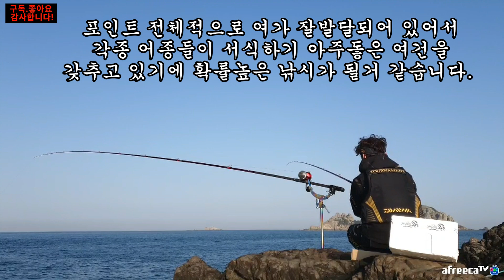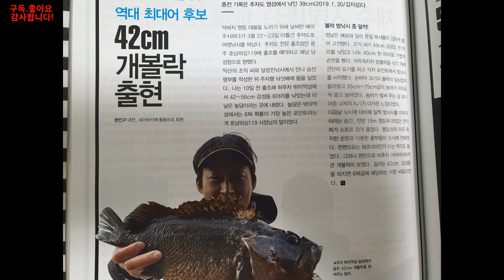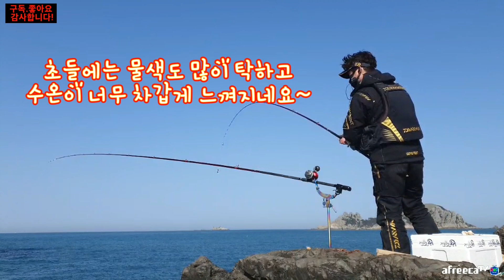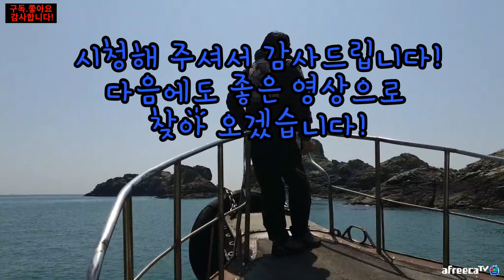추자도 돌돔낚시 마릿수 조황은 언제까지... [石鯛]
2020년 4월 28일
하추자 병풍섬 돌돔원투 낚시 영상입니다.

구독도 꾹~눌러 주세요!!!

네이버:풍류석조:
밴드:호남피싱119
추자 피싱랜드

1) 📌 노래 정보 :

노래의 이름: Dragon Castle
예술가: Makai Symphony
유형: Epic battle

(2) © 라이센스:

동영상에서이 노래를 자유롭게 사용할 수 있지만 동영상 설명에 다음 줄을 추가해야합니다 (복사하여 붙여 넣기):